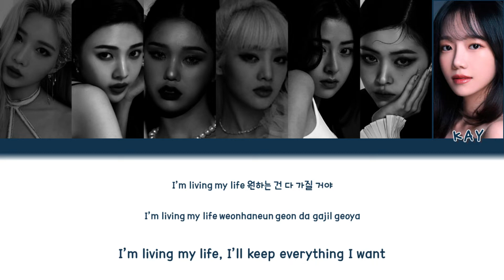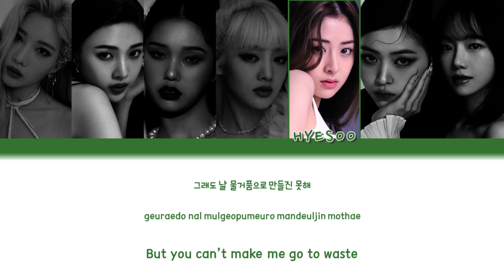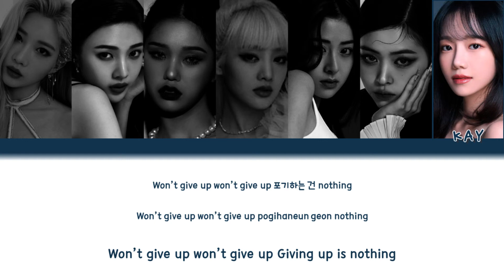ELEKTRA - Siren Song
[[This is a fictional KPOP group]]